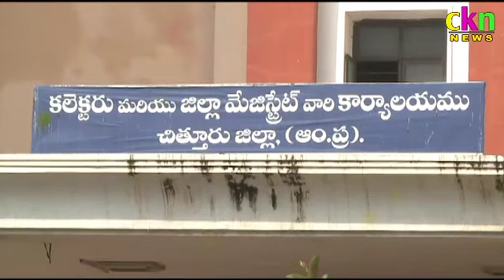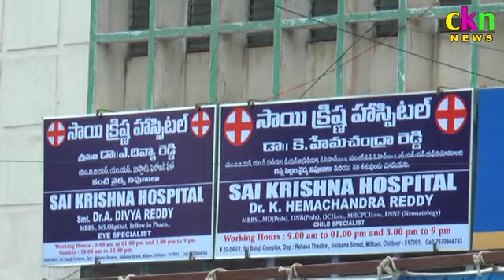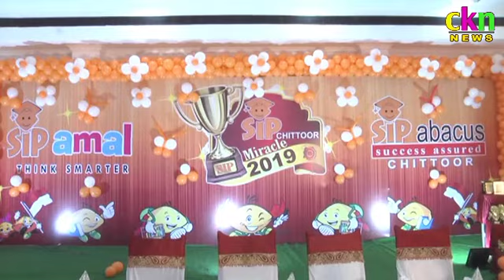Ckn News On 15-12-19